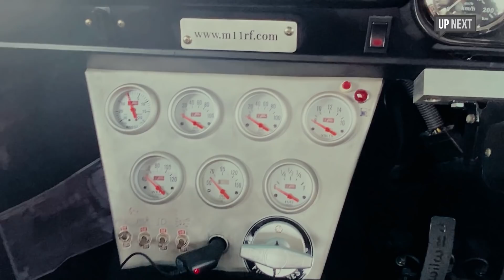gymkhana คืออะไร สนุกตรงไหน จิ๋มหมี พาไปดูถึงขอบสนาม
upnext สัปดาห์นี้ พี่จิมมี่พาไปดูการแข่งรถอีกหนึ่งรายการ ที่ความแรงอาจเป็นเรื่องรอง แต่ทักษะมาเป็นอันดับหนึ่ง gymkhana อยากร่วมแข่งทำยังไง ต้องติดตาม

สนใจสนับสนุนรายการ ติดต่อได้เลยนะคร้าบ